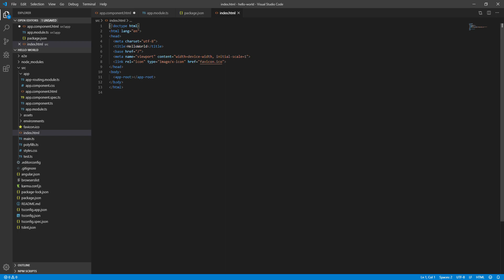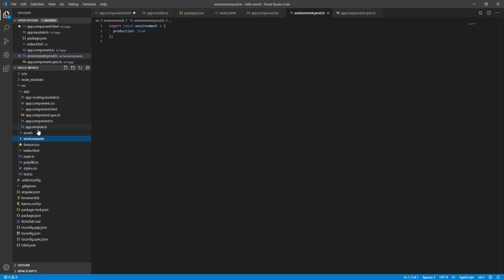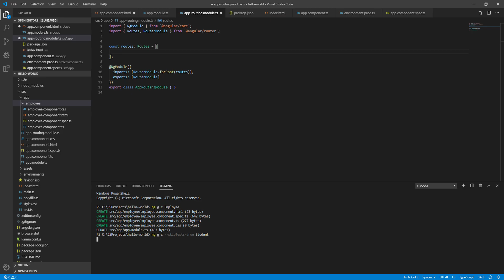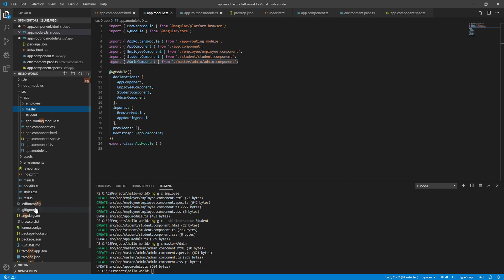Angular Directory Structure (Tamil) Part-3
Explained about Angular Folder Structure in Tamil. How to Create components in Angular? Angular 8 tutorial in Tamil.